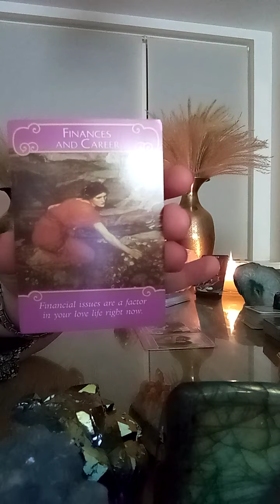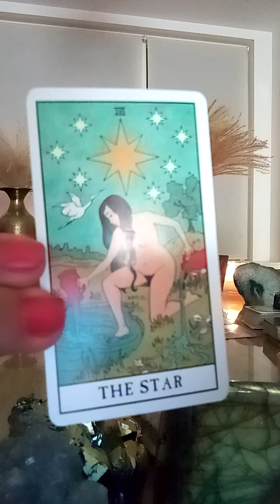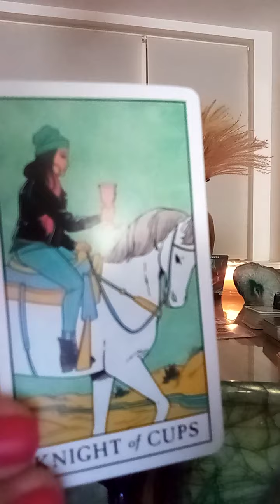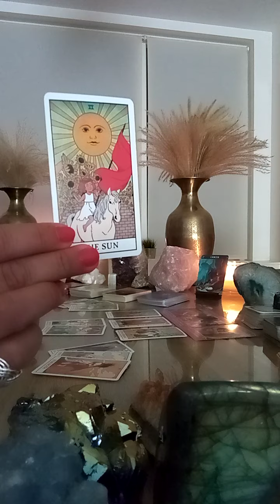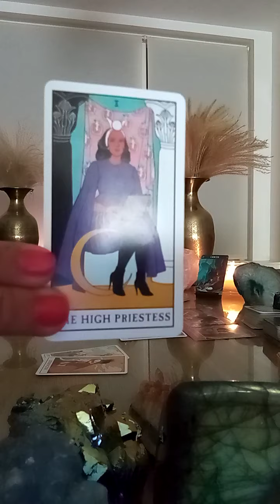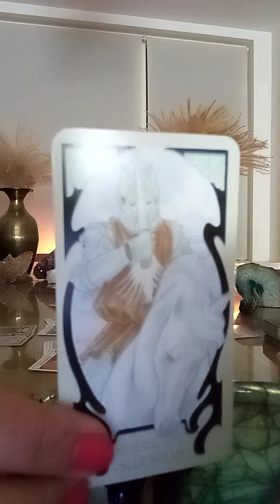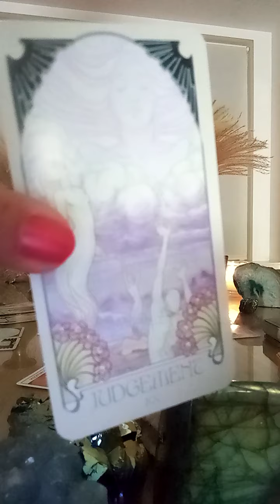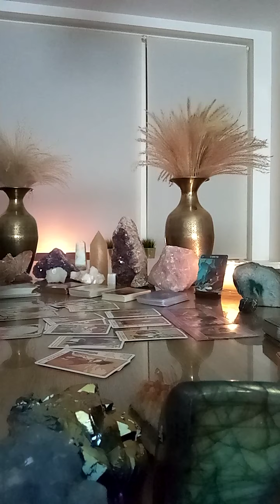Kreeft ♋ tarot reading liefde en relaties 🌹❤️ juli 2021: kracht & overwinning!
Kreeft ♋ tarot reading liefde en relaties 🌹❤️😍 juli 2021